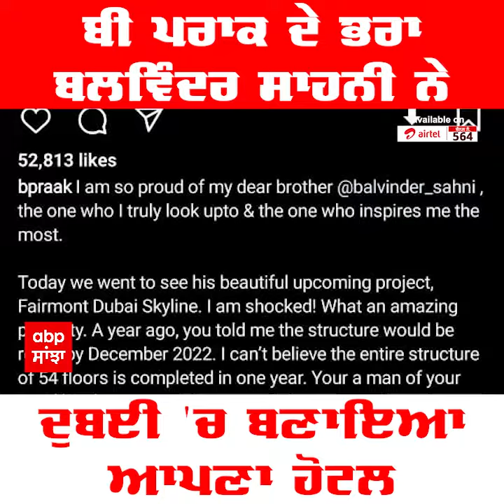B Praak ਦੇ ਭਰਾ Balwinder Sahni ਨੇ Dubai 'ਚ ਬਣਾਇਆ ਆਪਣਾ Hotel,Watch Video